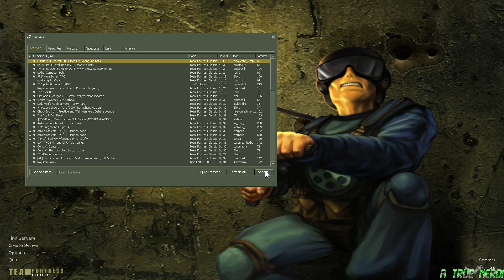ATN Let's Play : Team Fortress Classic #8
You get to hear my lovely ear-piercing singing voice in this wonderful episode. We play on the Funhouse on a couple of maps. one being pipe_conc_jump and the other being breakout_adl